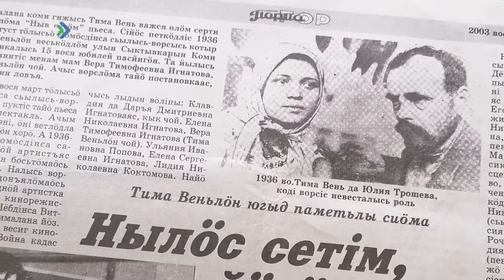Это интересно. Юлия Трошева